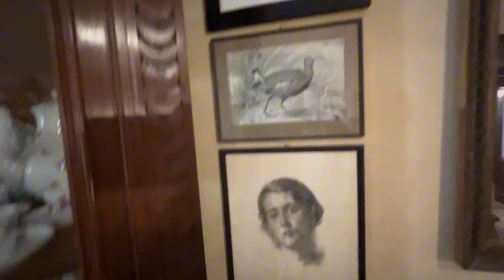Casa Macchi Morazzone (Varese)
Casa Macchi è un grazioso palazzetto di provincia che sorge all'ombra del campanile della chiesa di un tranquillo paesino a pochi chilometri da Varese, Morazzone. Non vi è nulla di straordinario in questo luogo, né nel giardino, né nell'architettura, né nelle decorazioni o gli arredi, né infine negli oggetti o nella storia dei suoi abitanti. Eppure la prima visita qui soddisfa, perché vi è un indiscutibile fascino nel penetrare in un mondo che fu, conservato fin nei suoi minimi dettagli, congelato nel momento dell'abbandono - che pare quasi furtivo, repentino e inevitabile -, e che ancora odora di vita quotidiana, della caffettiera rimasta sulla stufa o della pipa lasciata sul tavolino tra le poltrone del salotto. Al di là di ragnatele fittissime e polvere di tarli, quel che colpisce a Casa Macchi è la possibilità di cogliere e restituire la vita autentica di una dimora che non fu né cascina né palazzo, né ordinaria né straordinaria, ma tipica, tradizionale, semplice, vicina nelle forme - borghesi, con qualche gradevole vezzo alto-borghese - e vicina nel tempo, tanto da generare curiosità ed empatia nel visitatore, che vi riconoscerà oggetti e consuetudini in un paesaggio domestico che appartiene alla sua stessa tradizione (soprattutto se lombardo), capace di solleticare la memoria e di accendere un qualche interesse antiquario (Fonte FAI)
Visitare Casa Macchi a Morazzone, vicino Varese, significa immergersi in un piccolo mondo antico. Questa dimora borghese di provincia è stata recentemente ristrutturata e riaperta dal FAI. Vieni a scoprirla insieme a noi.
Visita a Casa Macchi, Bene FAI in provincia di Varese
Immagina di entrare in punta di piedi in una casa chiusa da 50 anni. Uno strato di polvere si è depositato sui mobili, ha oscurato le foto appese alle pareti. Le pentole sono ancora sui fornelli, come se i proprietari se ne fossero andati nel bel mezzo di un pranzo. Ogni singolo oggetto sussurra una storia. Sono queste le sensazioni che si provano visitando Casa Macchi a Morazzone, un comune di 4.000 anime a meno di 10 km da Varese. In questo articolo ti raccontiamo la sua storia.
Casa Macchi, fotografia di un tempo che fu

Nella storia di Casa Macchi non ci sono segreti o zone d’ombra, se non quella offerta dalle tendine di pizzo delle sue finestre. Si tratta di una tipica dimora borghese di provincia, signorile ma non sfarzosa, costruita tra fine ‘800 e inizio ‘900 nel centro di Morazzone.

La casa è stata abitata dalla famiglia Macchi fino agli anni ‘70, quando la sua ultima proprietaria, Maria Luisa, ha chiuso il portone per trasferirsi altrove. Maria Luisa era conosciuta in paese come “la signorina”, non si era mai sposata e visse a Morazzone con i vecchi genitori fino alla loro scomparsa.
Nel 2015 Maria Luisa Macchi ha lasciato in eredità la sua casa al FAI per farne un museo. Il restauro è stato lungo ma filologico e ha preservato in tutto e per tutto gli arredi e le decorazioni originali, limitandosi a spolverare, ricucire, isolare, illuminare. Dal dicembre 2022 Casa Macchi ha riaperto le sue porte e ha iniziato a raccontare la sua storia a tantissimi visitatori curiosi. continua qui
Soundtrack Luca Toller